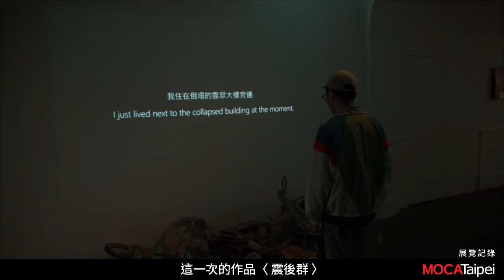2019台北當代藝術館_災難的靈視_藝術家羅詩蘋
展覽名稱│災難的靈視
Co/Inspiration in Catastrophes
展覽時間│2019 / 11 / 23 (Sat.)─2020 / 02 / 09 (Sun.)
展覽地點│台北當代藝術館 MOCA Taipei
策展人│黃建宏 Huang Chien-Hung、潘小雪 Yuki Pan
參展藝術家群│Pierre Huyghe 皮耶‧雨格、Chim↑Pom+Takashi Suo周防貴之、Zeng Xiang-Chi 曾湘淇、Lo Shih-Pin 羅詩蘋、TNUA Concern Group for HK Anti-Extradition Bill 北藝反送中關注組、Sachiko Kazama 風間幸子、Tuan Mami 阮英俊、Ikong Hacii 王茹霖、Tsubasa Kato 加藤翼、Chen Yin-Ju 陳瀅如 + Jams T. Hong 洪子健、Zhou Tao 周滔、巴卡芙萊(瑪籟+黃錦城) Pakavulay ( Malay Makazuwan + Huang Jin-Cheng)、Eleng Luluan 安聖惠(峨冷‧魯魯安)、Ai Weiwei 艾未未、Wu Chi-Tao吳繼濤

參展藝術家│羅詩蘋 Lo Shih-Pin
參展作品│〈震後群〉The Post—quake
作品介紹│錄像作品〈震後群〉為羅詩蘋在2018年2月6日，花蓮雲門翠堤大樓因強震而倒塌所拍攝的紀錄片。去年年初，地震劃破了花蓮的安寧，她看著這場災難的發生，「現場沒有聲嘶力竭的哭喊聲，在異常冷靜的空氣裡，瀰漫著瓦斯味、房屋倒塌的粉塵，以及救護車的鳴笛聲……」，佇立於當下的心境如同被器械挖掘出來的廢棄傢俱，是生命斷裂與記憶碎化的默語。羅詩蘋作為旁觀者，靜靜地記錄災難的真實面貌及其帶來的結果。同時，在她的鏡頭下，她以自身的視點，指出災難中矛盾的現象，包含現場訊息傳遞的即時性、媒體記者依據搜救行動來播報新聞；救難人員透過新聞才知悉搜救進度等，直面災難的起落。羅詩蘋借喻了雨總在日照後逐漸蒸發，而傷口也會在結痂過程中癒合。試以人們面對災難的直接或間接經驗，是否可以透過藝術再現或想像，成為破壞後的創造，讓人看見災難後的重生希望。

The video work, entitled The Post—quake, is a documentary featuring Hualien’s Yun Men Tsui Ti Building, which collapsed during the strong earthquake that hit Taiwan on February 6, 2018. At the beginning of last year, the earthquake shattered Hualien’s tranquility. As the artist witnessed the aftermath of the disaster at the site of the collapsed building, she found no loud yelling or cries; the smell of gas, the dust from the collapsed building and the siren of ambulances filled the abnormally still air. The feeling she perceived at that moment was like the crushed furniture dug out the debris by heavy machinery, which embodied the silence of broken lives and fragmented memories. As a bystander, she quietly documented the reality of the disaster and its devastating consequence. Meanwhile, she also pointed out the contradictories she observed in the disaster through her camera and personal view to directly face the ups and downs in the disaster, including the immediacy of relaying messages at the site, how media reporters broadcast news based on the rescue operation, how the rescue teams got updates about the rescue progress through news, etc. Using the analogy of rain evaporating gradually after sunlight appears, Lo means to say that the wounds will scab over and heal eventually. Through this work, the artist means to ask if the direct or indirect experience of a disaster could become destructive creation through artistic representation or imagination to bring people the hope of rebirth after viewing the disaster.